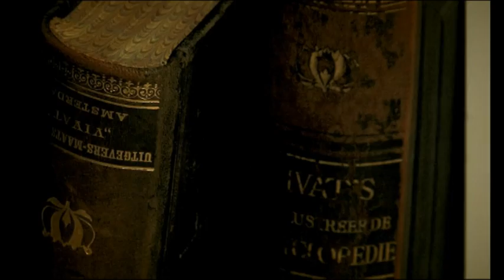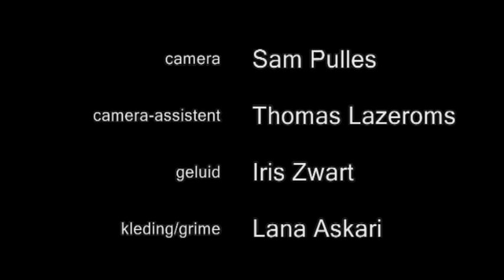Scriptus: Het Wonderlijke Verhaal van de Zusjes Gemini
De zusjes Gemini krijgen de kans om iets te veranderen. Maar wat dan?

Een sprookje over de keuze tussen eigenbelang en altruïsme en het verhaal van een vervloekte schrijver.